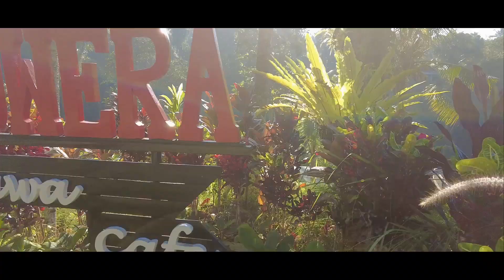Cinematic Travel Movie of Bali - Ubud in July, 2023. Part 2.